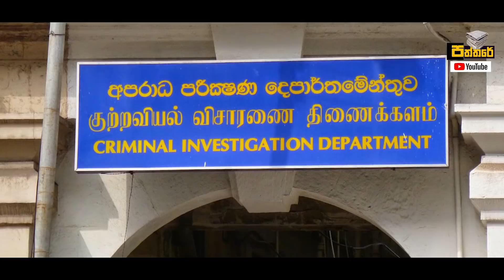නවසීලන්ත ප්‍රහාරය එල්ල කළ මොහොමඩ් අදීල්ගේ පැටිකිරිය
නවසීලන්තයේ ඕක්ලන්ඩ් නුවර සුපිරි වෙළෙඳසැලක දී සිදුකළ ප්‍රහාරයට සම්බන්ධ මෙරට සිටි පුද්ගලයෙක් වන මොහොමඩ් අදීල් කියන පුද්ගලයා ගැන මේ වෙනකොට විමර්ශන ආරම්බ කර තිබෙනවා.